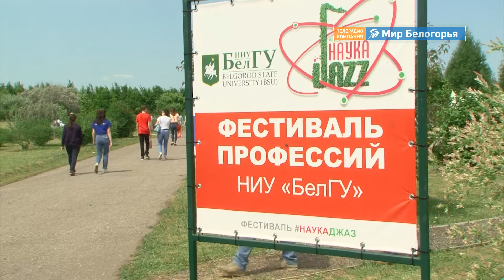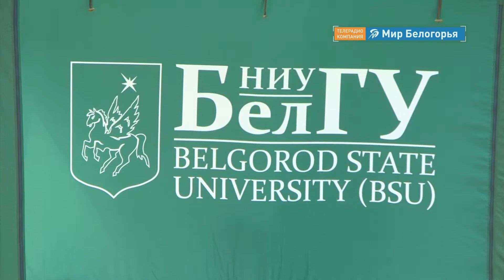Бои роботов в ботаническом саду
Прошедший фестиваль «НаукаДжаз» запомнился гостям не только музыкальными этюдами, но и парадом профессий Белгородского госуниверситета. Гости ботанического сада запускали квадрокоптеры и наблюдали за боями роботов.  Подробности у Ильи Лядвина.